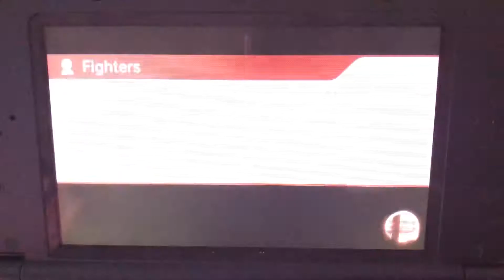SSB 3DS - Peach & Rosalina vs Anna & Elsa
A 2 on 2 team battle on Magicant (Ω Form) Stage from Super Smash Bros. for Nintendo 3DS.